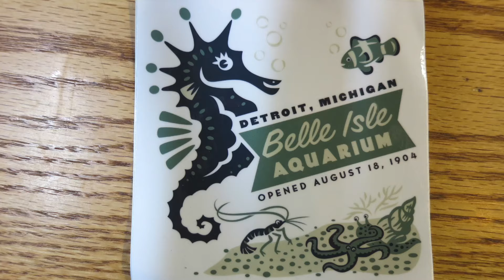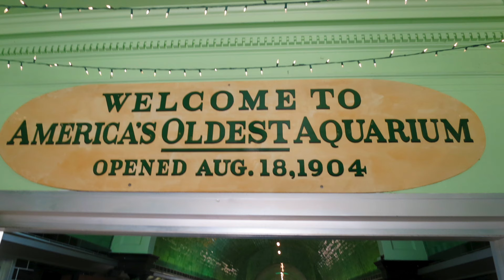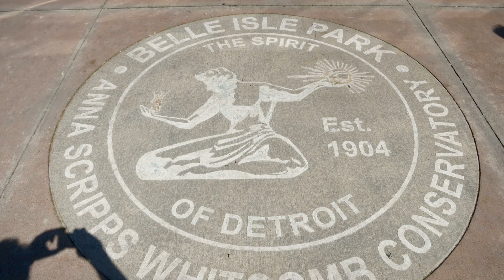A Trip To Belle Isle